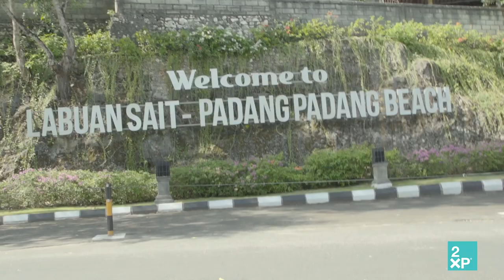Longboard Bali Barrels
Jack & Harley explore Bali, scoring epic waves along the way at iconic locations like Padang, Uluwatu and more.